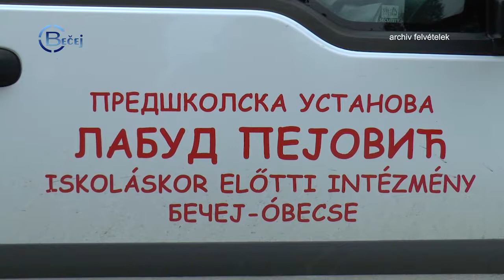TV BEČEJ: Két új oktatási csoport került jóváhagyásra 56 gyermek számára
TV BEČEJ: Ötvenhat óbecsei gyermek, akik a Labud Pejović Iskoláskor Előtti Intézmény várakozási listájára kerültek beiratkozás után, szeptember 2-án elkezdhetnek óvodába járni. Ugyanis két hónap elteltével, ez az óbecsei intézmény megkapta a Pénzügyminisztérium jóváhagyását, két új óvónő felvételére, a két új oktatási csoport vezetésére.